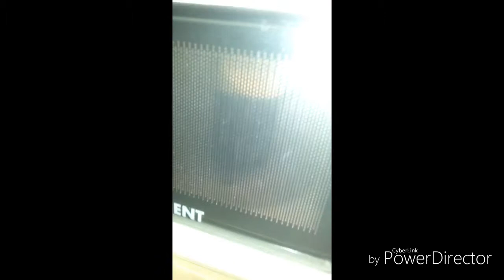Mug cake recipe on food and tips